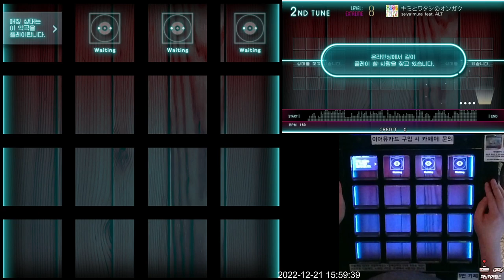[Jubeat Ave.] キミとワタシのオンガク EXT 8gr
Jubeat Ave.
Lv. 8

씨발...왜 내린걸까...?